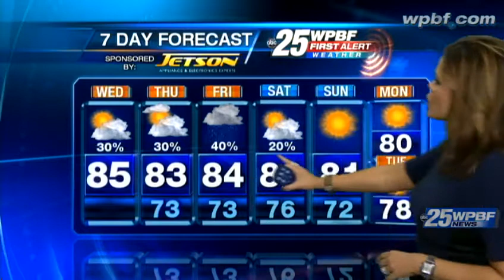First Alert Forecast: Strong winds, rough surf on tap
Strong wind gusts and rough seas are on tap Wednesday, with more severe weather on tap the next 48 hours.